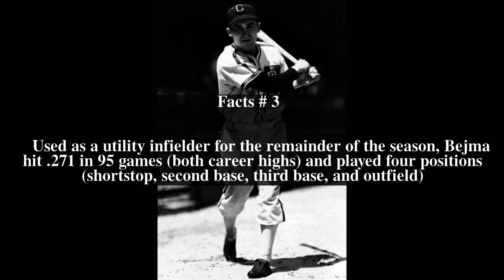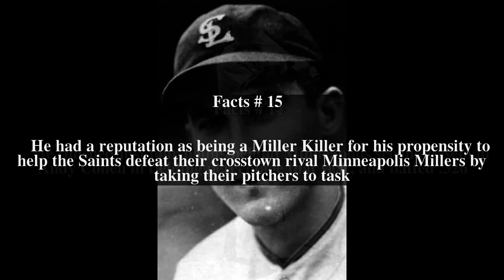Ollie Bejma Top # 15 Facts